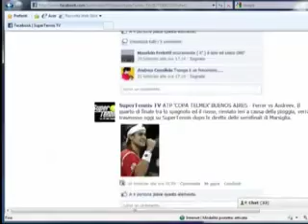SuperTennis è su facebook